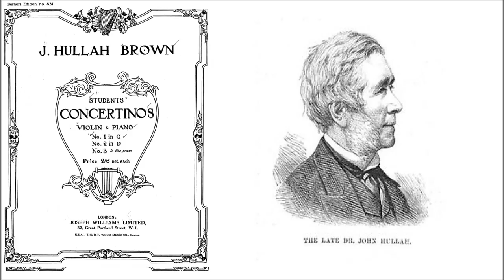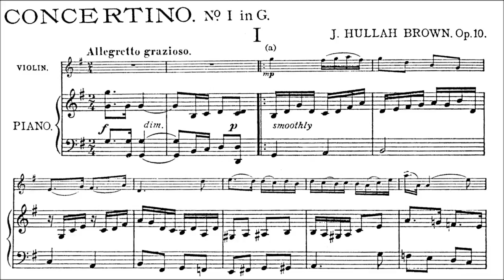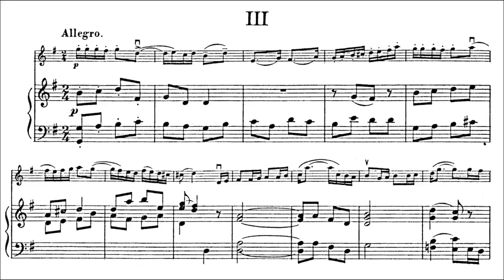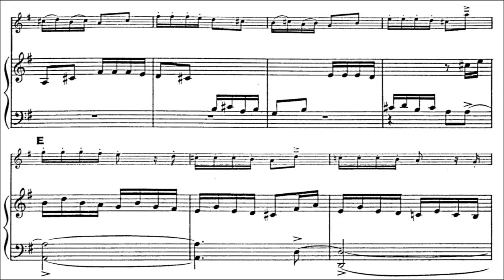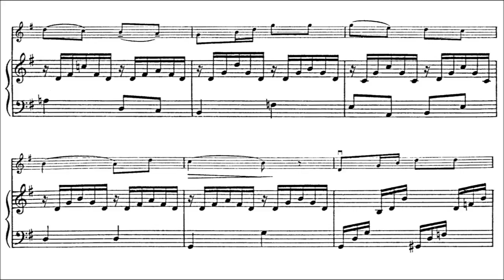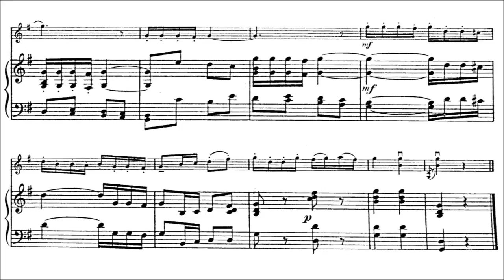Brown, John H. Violin Concertino No. 1 Op.10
John Hullah Brown (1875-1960?) Violin Concertino No. 1 Opus 10  in G major for violin + piano (played by 2 amateurs) 1st position.
Movement 1 : Allegretto grazioso
Movement 2 : Adagio
Movement 3 : Allegro